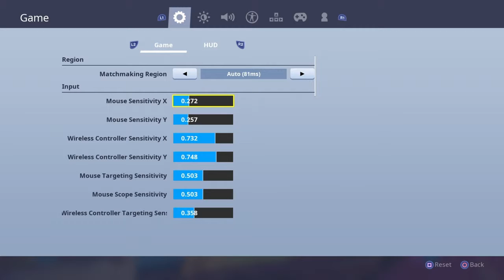Las mejores configuracio*